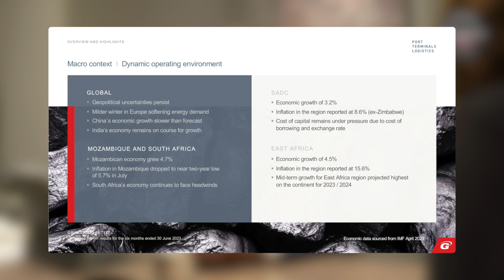CEO Xolani Mbambo Discusses Grindrod's Rail Achievements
In the wake of Grindrod's recent interim results, we had the privilege of sitting down with CEO Xolani Mbambo. During our Coffee with the Editor, Mbambo shed light on the company's remarkable achievements, which are particularly noteworthy given the challenges of the post-COVID era and the setbacks caused by Cyclone Freddy in Maputo. Despite these obstacles, Grindrod showcased a solid performance, underlined by consistent volume growth.

A significant portion of our discussion focused on Grindrod's rail business, highlighting their active collaborations with key rail partners such as Transnet Freight Rail, Mozambique Port and Railways (CFM), Zambia Railways and Eswatini Railways, among other operators. These partnerships underscore Grindrod's dedication to bolstering rail performance in the region.